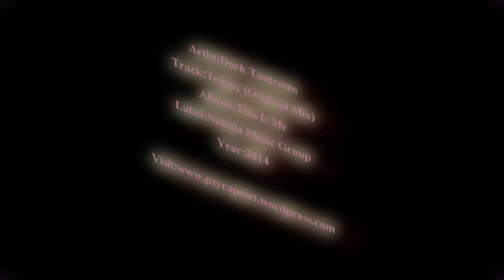Dark Tantrums - Trippy (Original Mix)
Bueno, Despues de otra ausencia y agregar mas entradas al blog, vuelvo con las subidas, y esta vez es subiendo algo de dubstep,este genero estare enfocado a subir este año y tambien los demas pero sera este genero en especial.